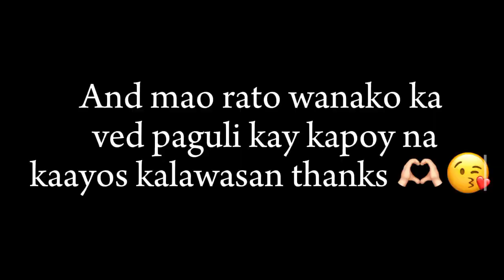Nature + Beach with them 🍃🌊 || Princess Nove